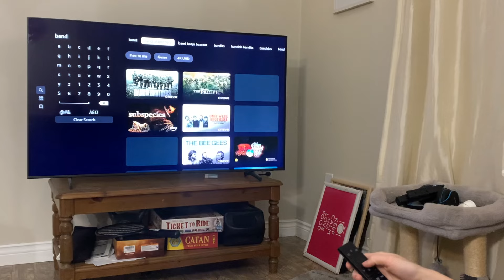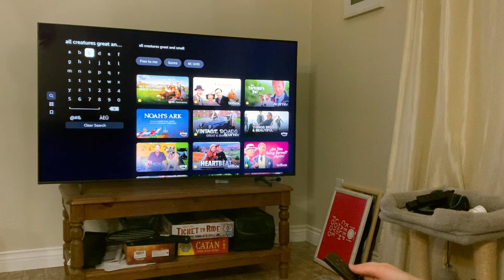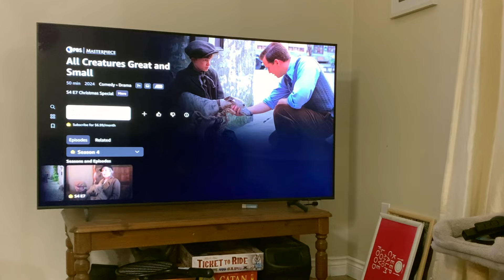#196 - We had to say goodbye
Hi folks! Just a small video as we've been pretty quiet this week. Marcus is now off work for a few days, so we should have a busier video next week if the weather cooperates!!